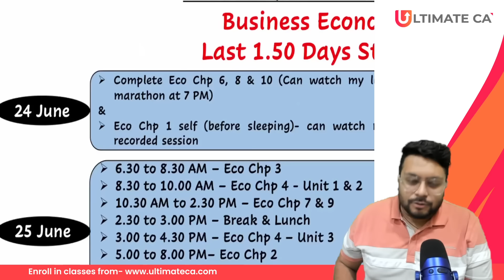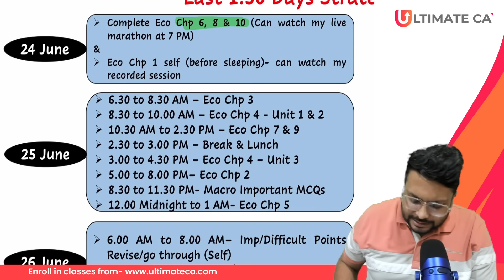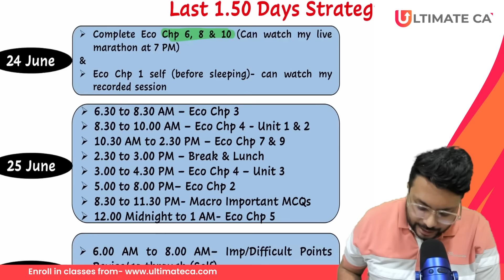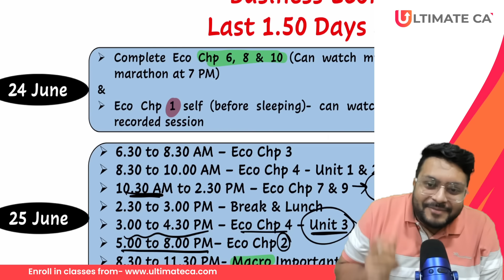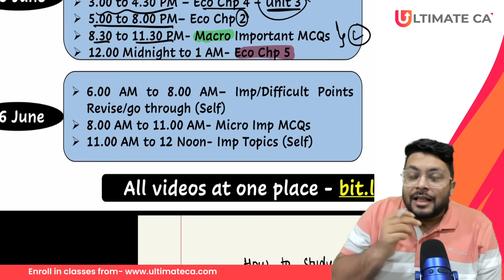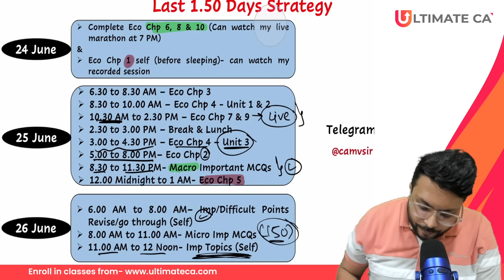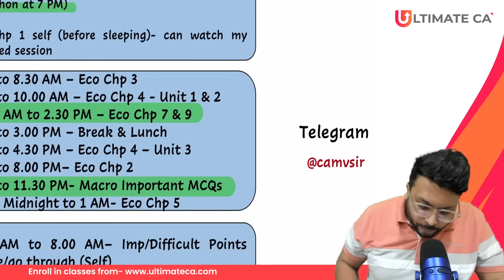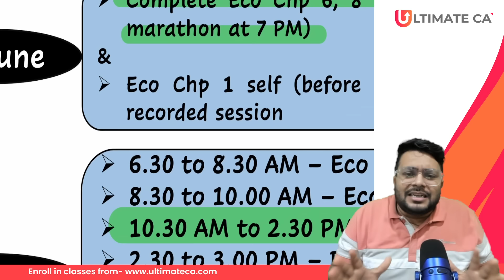Last 1.50 Days Strategy | Business Economics | CA Foundation June 2024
📚 Buy MVSIR's CA Foundation E-Books of Super Chart & MCQ Compiler

📌 Why Choose Us:
1️⃣ Comprehensive Content
2️⃣ Concept Clarity
3️⃣ Exam Strategies